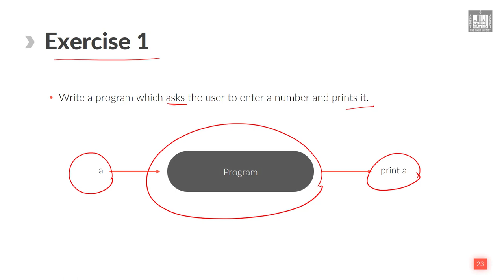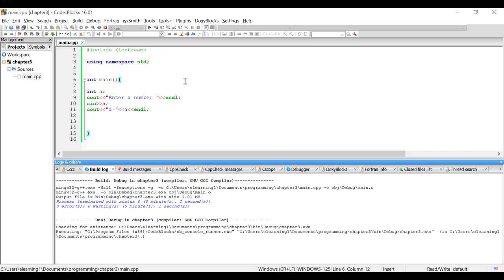Computer Programming - 1 | U3-L4 | Exercise : cin/cout - 1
الوحدة 3  - الدرس 4 : Exercise  : cin/cout - 1